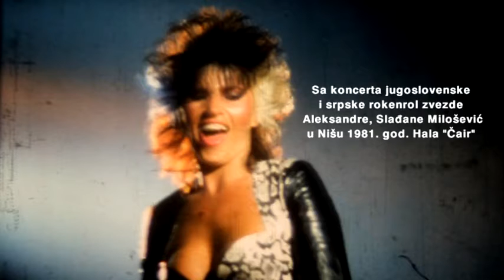Aleksandra Sladjana Milosevic - Amsterdam, LIVE @ Hala Cair, Nis 1981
Song "Amsterdam". Music and lyrics: Mirko Glisic; Arrangement: A. Sladjana Milosevic Hagadone.
Video by Balkan Art - Sinisa Stankovic